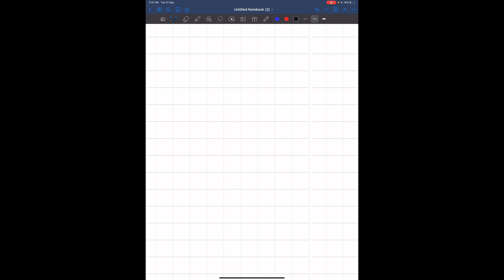Ammonia can also be synthesized by the reaction: 3 H2(g) + N2(g) ¡ 2 NH3(g) What is the theoretical…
Ammonia can also be synthesized by the reaction: 3 H2(g) + N2(g) ¡ 2 NH3(g) What is the theoretical yield of ammonia, in kg, that we can synthesize from 5.22 kg of H2 and 31.5 kg of N2?